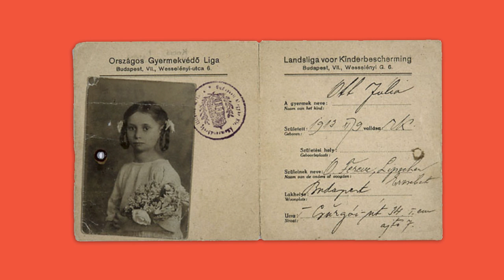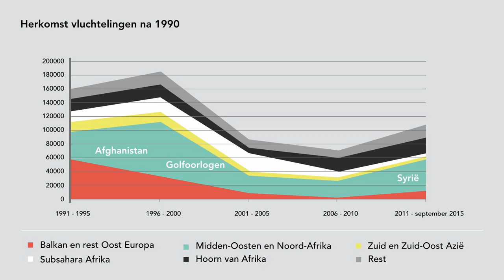(3/5) Wanneer stonden Nederlanders te juichen bij de komst van vluchtelingen?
Honderden mensen stonden luid juichend op het perron te wachten toen in 1956 treinen vol Hongaarse vluchtelingen in Nederland aankwamen. Waarom werden deze vluchtelingen zo hartelijk ontvangen? Migratiehistoricus Leo Lucassen (Universiteit Leiden) verklaart waarom vluchtelingen soms letterlijk met groot gejuich ontvangen werden en soms juist weggekeken werden. Is onze houding langzaam veranderd van "Wees welkom" in "Rot op"?

Deze week in Universiteit van Nederland:
Migratiehistoricus prof. dr. Leo Lucassen

Prof. dr. Leo Lucassen is hoogleraar “Global Labour and Migration History” aan de Universiteit Leiden en directeur onderzoek bij het Internationale Instituut voor Sociale Geschiedenis. In het altijd verhitte debat over migratie verwijst Leo Lucassen naar de geschiedenis: wat zijn eigenlijk de overeenkomsten en verschillen tussen migratie toen en nu en wat kunnen we daarvan leren?

Meer weten?